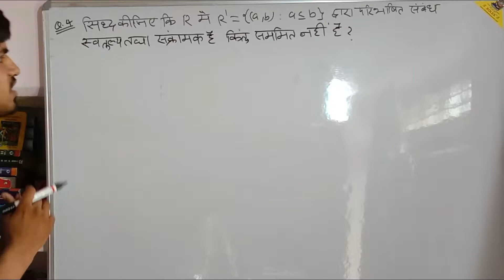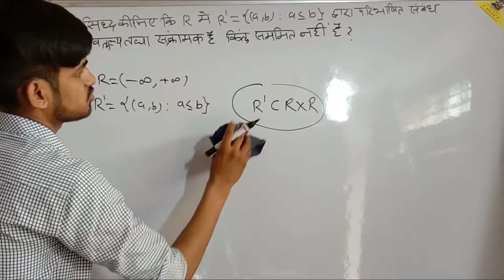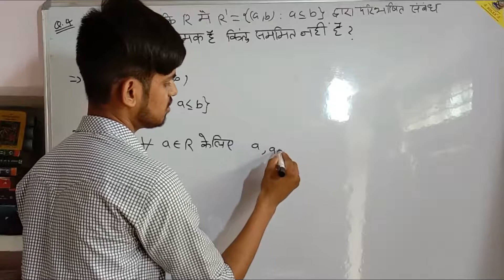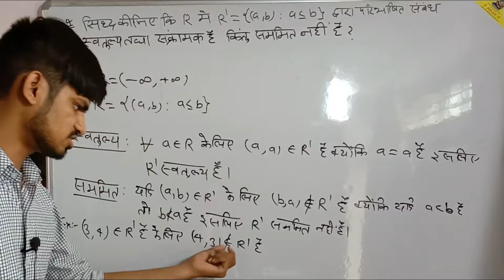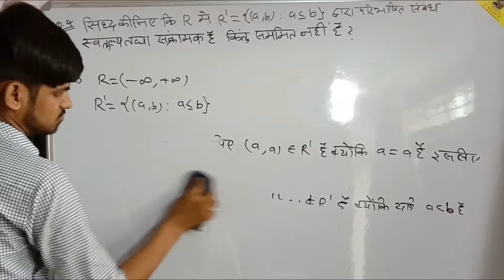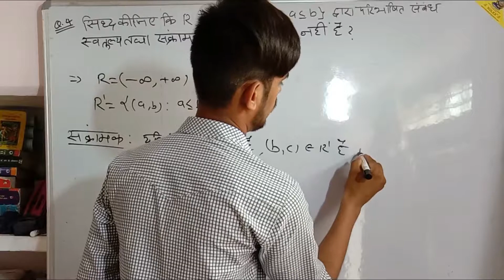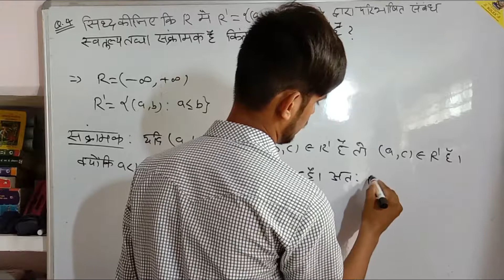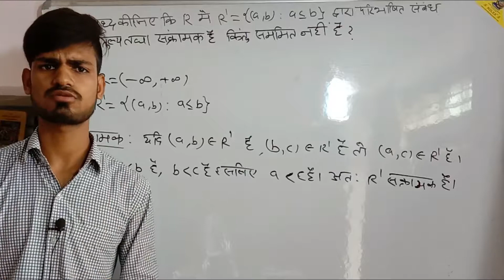NCERT MATH CLASS 12 CH.-1 RELATION AND FUNCTION(सम्बन्ध एवम फलन )EX.-1.1 QUESTION-4 SOLUTION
Class12 Exercises1.1 Intro-